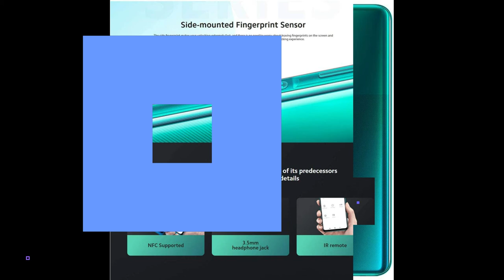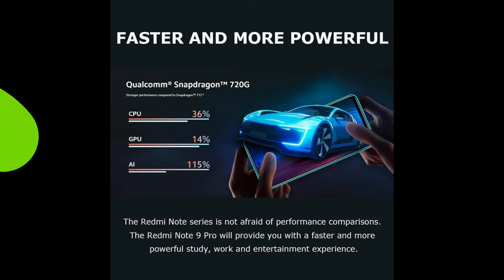touch - Best Xiaomi Redmi Note 9 (verde tropical) Factory Versión internacional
Xiaomi Redmi Note 9 Pro 128GB + 6GB RAM, 6.67" FHD+ DotDisplay, 64MP AI Quad Cámara, Qualcomm Snapdragon 720G LTE Factory unlock Smartphone - Versión international

Brand Xiaomi
Color ***
Memory storage capacity 6 GB
Vertical Screen Size - 6.67 Inches
Other camera features - Rear, Front
Product Type - Smartphone
Product Weight - 0.93 Pounds
Cellular Technology - 2G / LTE
Connections - Wi-Fi
 about

LTE: B1 / 3/7/8/20/28/38/40
  Video: 4K recording
6 GB RAM + 128 GB, microSD expandable up to 512 GB
(6.67) FHD + Resolution DotDisplay 2400 x 1080 FHD + - Triple Corning Gorilla Glass 5
Qualcomm Snapdragon 720G - 5020 mAh (typical) built-in rechargeable lithium polymer battery - Supports 2.4 G / 5 G Wi-Fi - Side mounted fingerprint sensor.